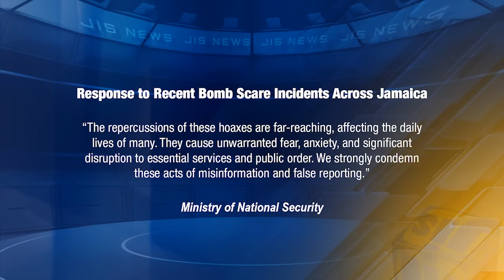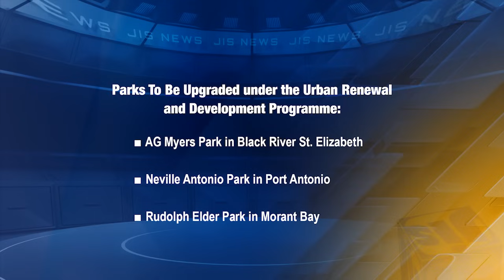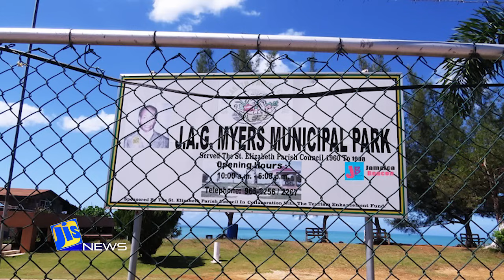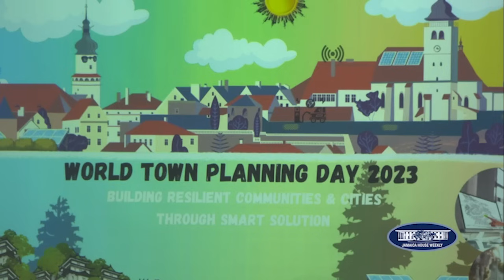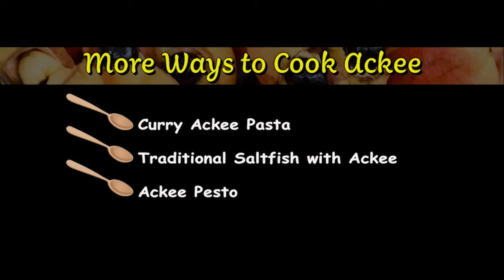Jamaica Magazine - 14.11.2023